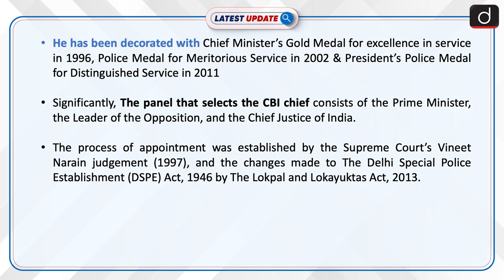New CBI Director Appointed: Latest update | Drishti IAS English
Recently the 1986-batch, Karnataka cadre IPS officer Praveen Sood has been appointed the head of the Central Bureau of Investigation (CBI). The 59-year-old has been appointed to the post for a period of two years. He will take charge after Subodh Kumar Jaiswal completes his tenure on May 25.

Dear Viewers,
The ‘Latest Update’ Program is Team Drishti IAS English's new initiative. The main objective of this program is to cover all the relevant and important topics from UPSC and state PSC points of view. In this program, one topic of current affairs will be discussed in a concise manner. This will make it easy for aspirants to understand the news. A lot of direct questions asked in the preliminary examinations are covered in this program. Similarly, this program will help you a lot in making the answers authentic in the mains examination as well.